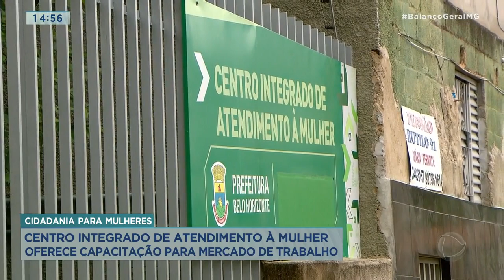Horta na avenida Antônio Carlos, em BH, garante cidadania a mulheres em situação de vulnerabilidade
Uma grande horta localizada na avenida Antônio Carlos, na região central de Belo Horizonte, conta com espaço que promove ação que ajuda mulheres em situação de vulnerabilidade social.